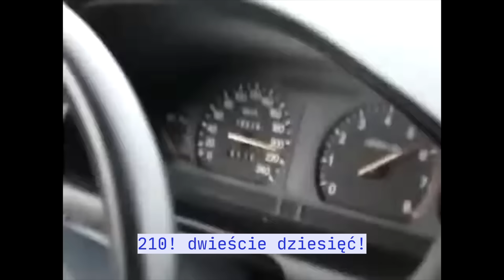Jak schudnąć szybko i skutecznie? Zmień podejście do diety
Jaka dieta będzie idealna do redukcji dużej wagi?
Jak mogę schudnąć zdrowo, ale i szybko?
Czy istnieje idealna dieta odchudzająca?
Co mogę zrobić, żeby wytrwać w diecie?
Te pytania zadawałam sobie non stop, ale nie szło za nimi nic więcej niż rosnąca frustracja, niezadowolenie, obniżająca się pewność siebie i dyskomfort. Nie tędy droga... naprawdę.
O podejściu zero jedynkowym, idealnej diecie, zmianie stylu życia pomagamy sobie dzisiaj w tym filmie. Będzie kontrowersyjnie? Oczywiście! Ale będzie też szczerze.
Zapraszam

A jeśli chcecie oglądać filmy przedpremierowo, mieć dostęp do dłuższych materiałów i filmów, które nie trafią na główny kanał, to zapraszam Was do wspierania kanału, link poniżej:

Miłego oglądania!